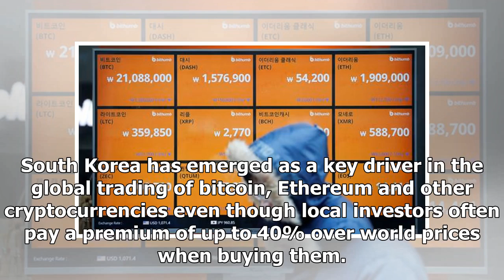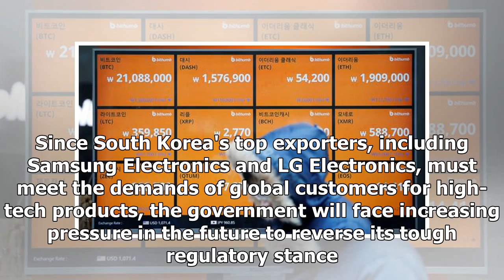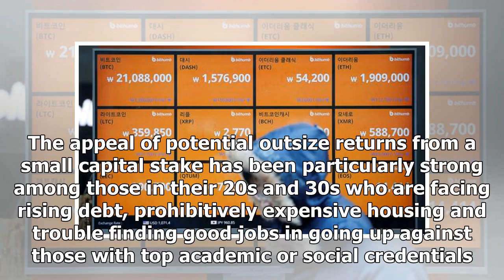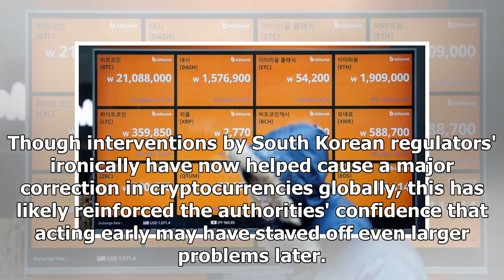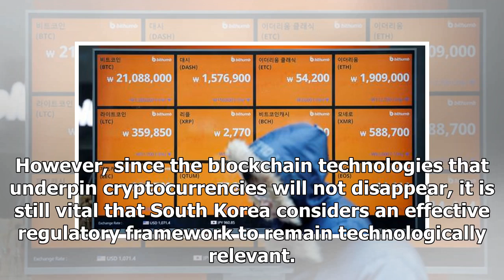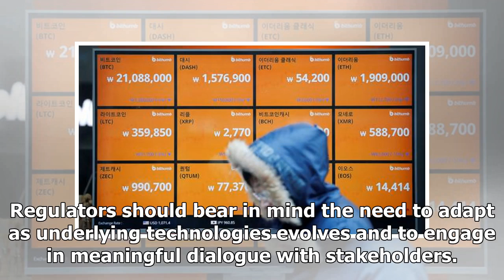David S. Lee : South Korean regulators need to learn to love cryptocurrencies- Nikkei Asian Review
South Korea has emerged as a key driver in the global trading of bitcoin, Ethereum and other cryptocurrencies even though local investors often pay a premium of up to 40% over world prices when buying...